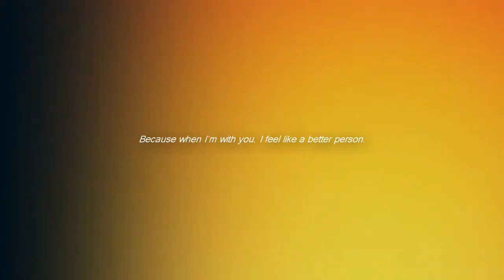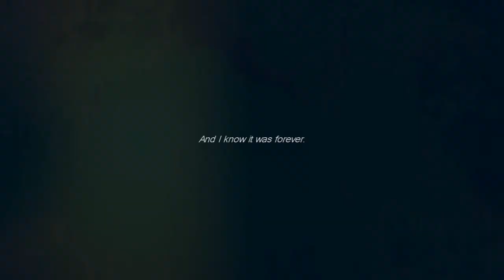Sara & Lucas | This bond between us can't be broken ♡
Please, watch in 720p [HD] for better quality!
fandom: lhdp
song: you'll be in my heart (teddy geiger vrs)
software: sony vegas pro 12

Here I'm, with another tribute about Sara & Lucas.
I just hear that songs and I think about their love story, so I was like: "Why don't made a new video? It was a long time from the last one.." Well this is a Disney's song, talk about the true love, a bound so much strong, powerful and immense that no one, neither the time nor the distance, can destroy it. You don't think the words fits perfectly with their relationship?
Let me know what you think about it, please!
A big kiss to everyone :)